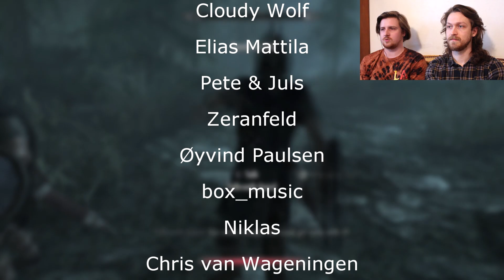Let's Play The Elder Scrolls V: Skyrim - Ep 35